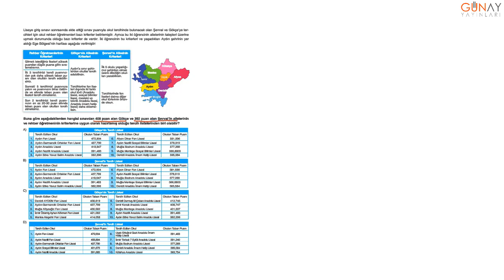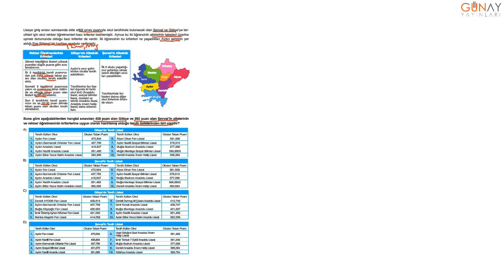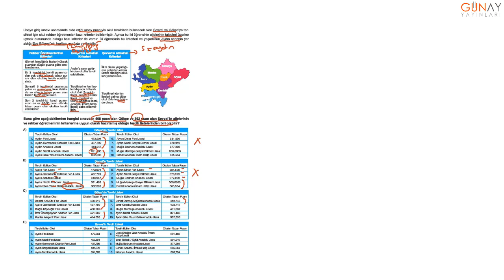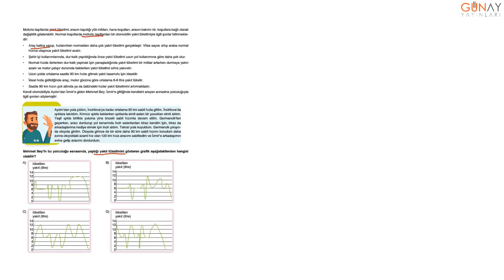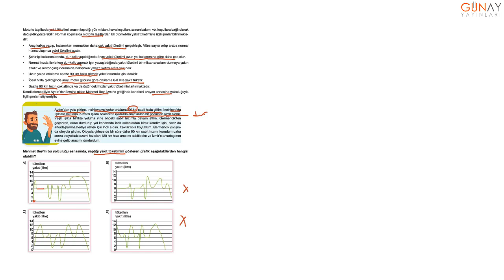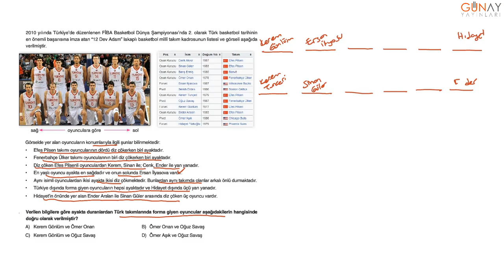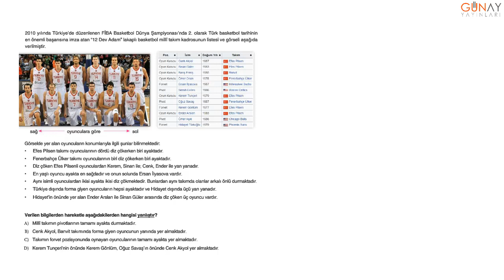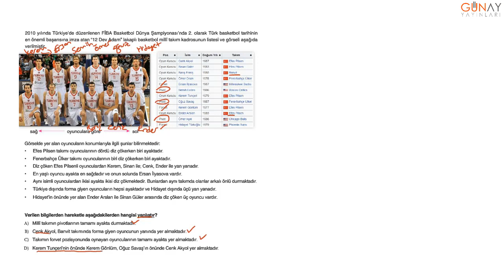Keşfet Serisi 8. Sınıf Görsel ve Sözel Yetenek Grafik Tablo Görsel Okuma Sözel Yetenek Test 7